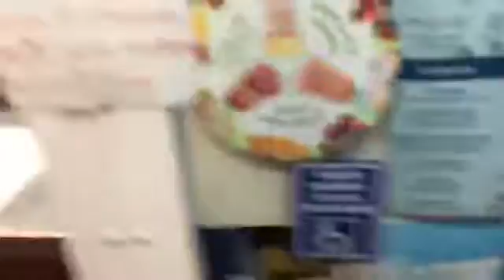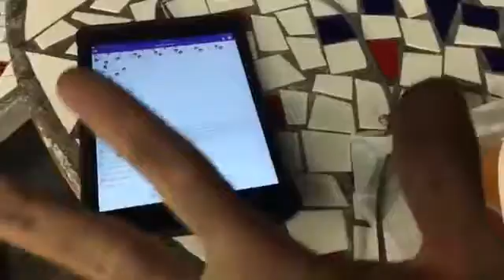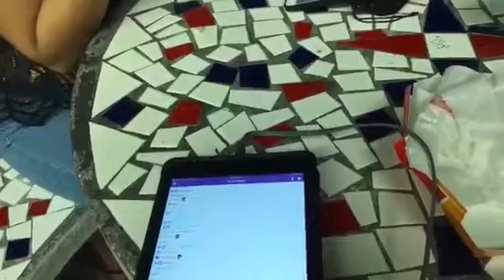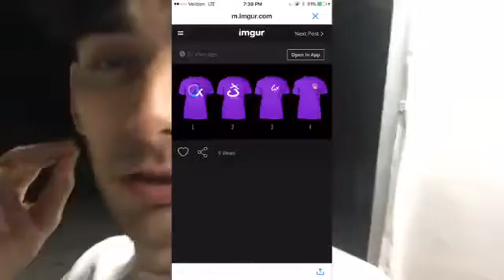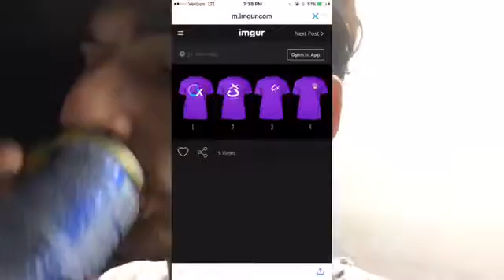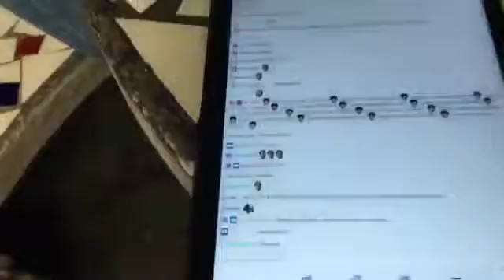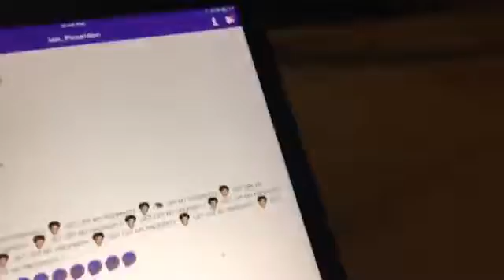Ice Poseidon's hot dog